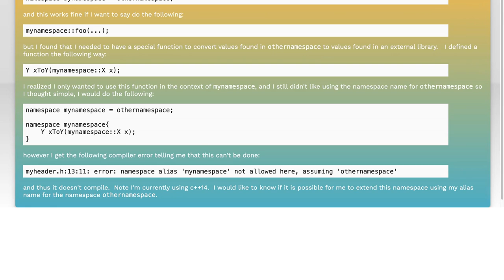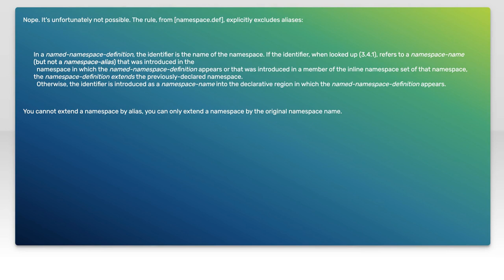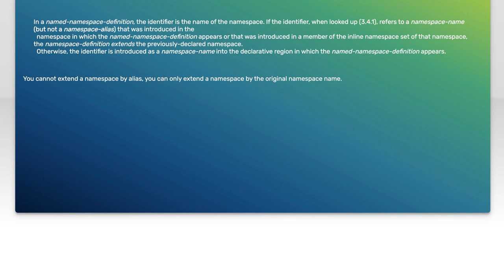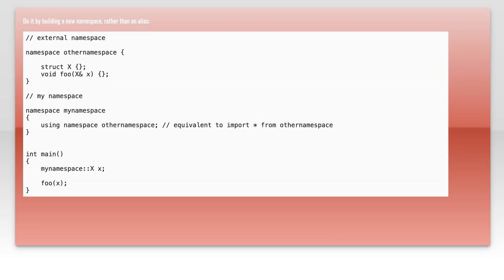How to Alias a namespace and extend the original namespace based on the alias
c++: How to Alias a namespace and extend the original namespace based on the alias

Related to: c++, namespaces, c++14